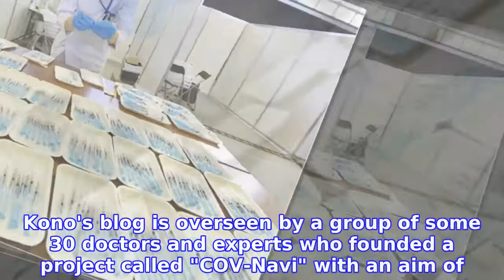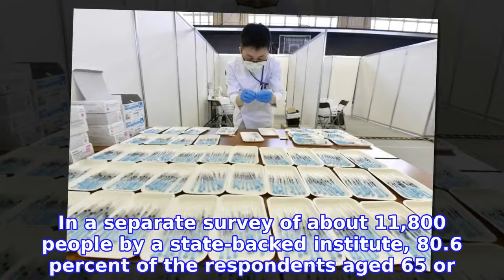Internet misinformation fans COVID vaccine hesitancy among Japanese young people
False claims and misinformation about vaccines on social media are undermining young people's trust in COVID-19 vaccines in Japan, imperiling the government's efforts to finish large-scale inoculations by November as it pursues herd immunity.
INFORMATION
• Source: japantoday